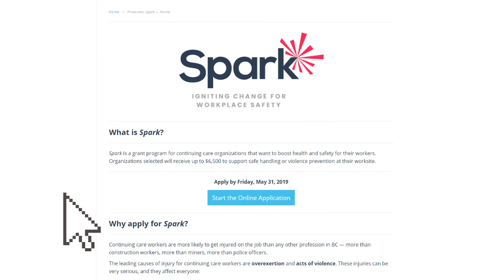Spark: Igniting Change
Continuing care workers face some of the highest workplace injury rates in BC. This leads to high turnover rates,  more absences, and a decline in quality of care. We know these are major issues for our members. That's why we created Spark.

Spark is a grant program for continuing care organizations that want to boost health and safety for their workers. to find out more. Want to see more videos and content from SafeCare BC?